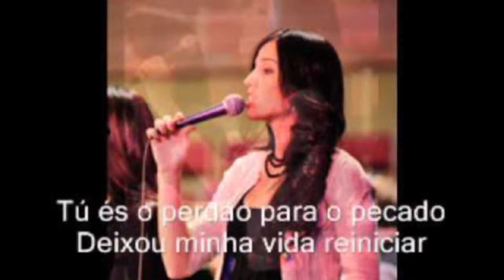Jazzy Worship I Sing to You My Savior Gospel Latin HD720 m2 Basscover3 Bob Roha